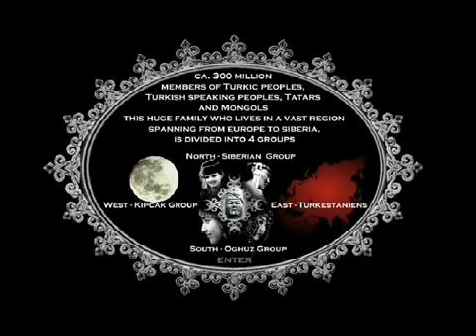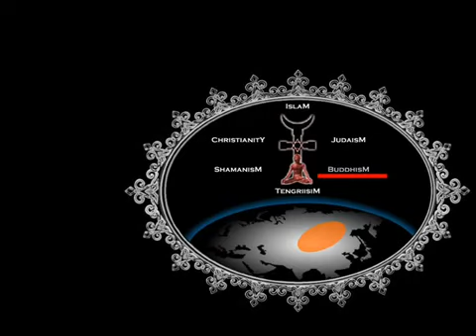Origin of TURKs